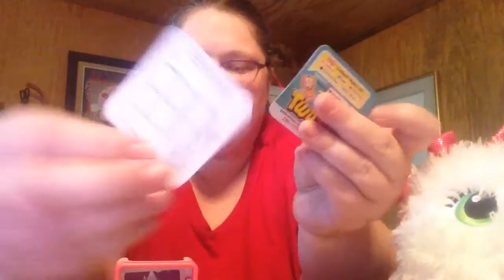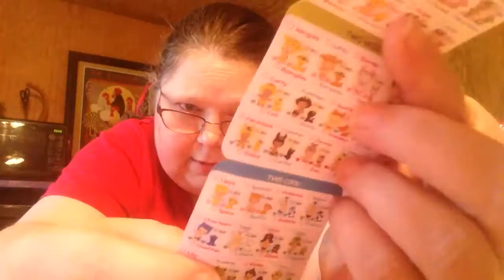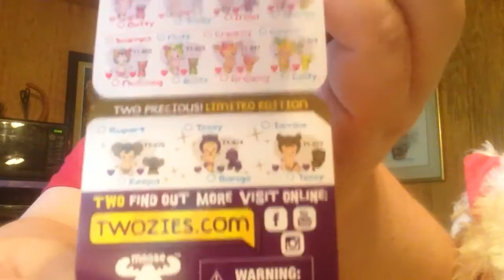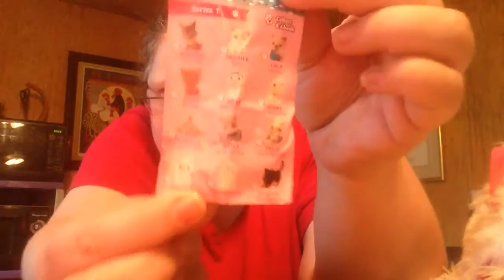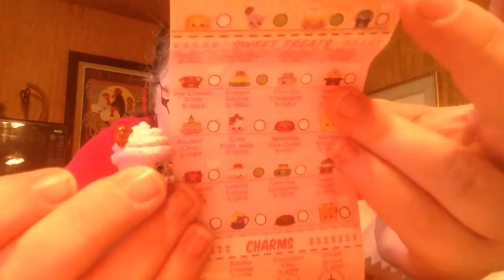What's in my Stuffie Blind Bag 2.5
This is what's in my Stuffie 2.5 part 2. Go watch part one if you want to see what I opened first.